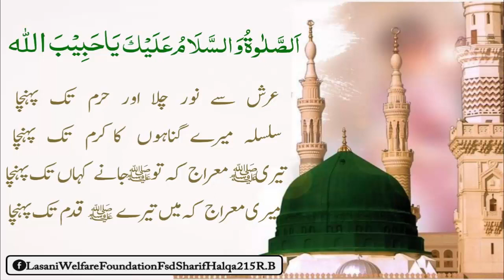mohabbat e ilahi Allah ki mohabbat Allah ki mohabbat kaise hasil kare Farmudat Lasani Sarkar